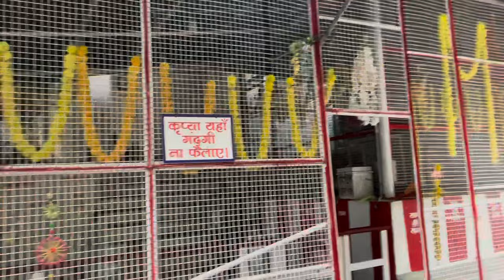Humari हालत ख़राब हो गई चल चल के 🤦‍♂️ | Place to visit near Katra | Travel Vlog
Humari हालत ख़राब हो गई चल चल के 🤦‍♂️ | Travel Vlog

Hello guys ,

कैसे हो आप सब लोग ? आप लोगो को मेरे व्लॉग कैसे लग रहे है comment कर के बताना . इस व्लॉग मैं हमारी हालत ख़राब हो गई है चल चल के 🤦‍♂️ . वैष्णोदेवी की यात्रा सफल रही हमारी ओर हमने एक छोटे बच्चे की हेल्प करी दिल से ख़ुशी मिली . आप लोगो को भी करना चाइए या तो ख़ाना खिला दो या कुछ पैसों की हेल्प कर दो . चलिए व्लॉग enjoy करो